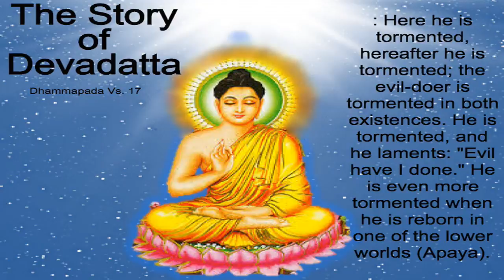Dhammapada Verse 17 - The Story of Devadatta.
Buddhist Stories.
Here he is happy, hereafter he is happy; one who performs meritorious deeds is happy in both existences. Happily he exclaims: I have done meritorious deeds." He is happier still when he is reborn in a higher world (suggati).